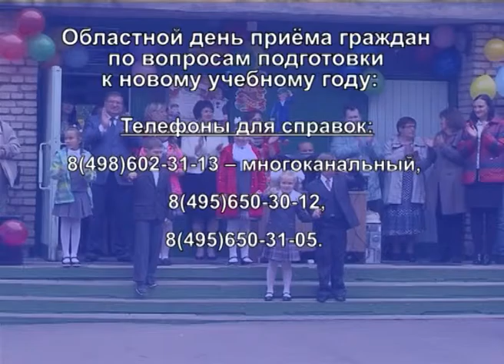Прием граждан по вопросам подготовки к учебному году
Областной день приема граждан по вопросам подготовки к новому учебному году состоится 12 августа, сообщает пресс-служба администрации губернатора Московской области.